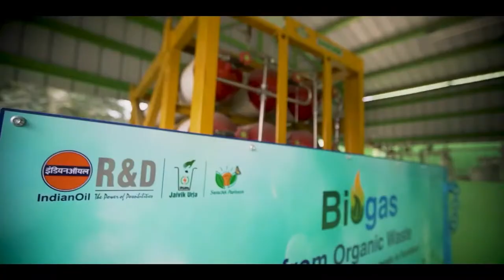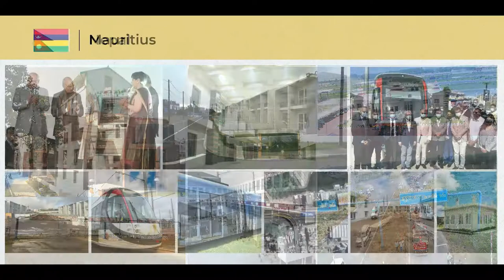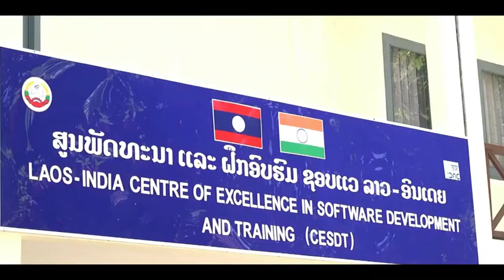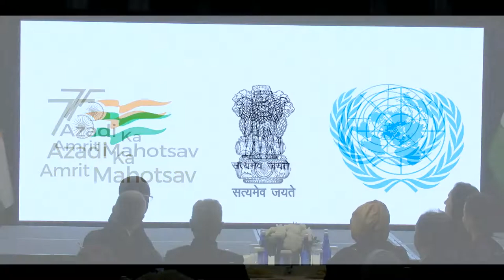India@75 Showcasing the India-UN Partnership in Action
India is celebrating 75 years of its Independence this year. Five themes of celebrations are: commemorating milestones in history, celebrating ideas and ideals that have shaped India, reinforcing commitments to specific goals and targets, highlighting steps being taken to implement policies and actualise commitments and showcasing evolution and progress across different sectors.

This 90 minute discussion will be attended by External Affairs Minister of India, President of the UN General Assembly, UN Secretary General, Heads of delegations from select countries, UNDP Administrator and other UN officials.